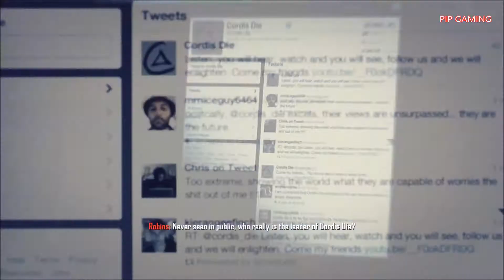Call of Duty Black Ops 2 Mission 2 Celerium Campaign Game Play (XBOX360) 60 FPS